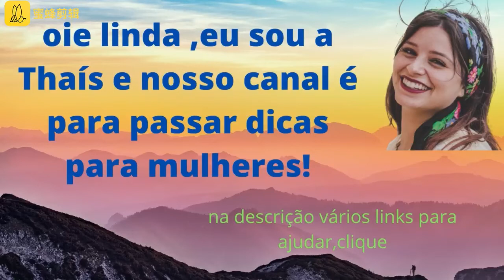Como perdi 10kg com REEDUCAÇÃO ALIMENTAR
você quer realmente emagrecer??
o método MMC dá direito a 4 e-books totalmente GRÁTIS PARA VOCÊ

Vamos falar um pouco sobre nutrição e como podemos ajudar a mudar seu estilo de vida para ajudar você perdeu peso. A primeira coisa é examinar sua dieta e ver se você ingere calorias líquidas. O que são calorias líquidas? Bem, coisas como refrigerante, suco e álcool. Não há razão para que você deva ingerir muitas calorias, portanto, prefira água.

A próxima coisa é, você quer levar o seu tempo quando você come. Seu cérebro precisa de tempo para acompanhar seu estômago para saber que você está cheio. Se você se sentar e comer uma refeição em cinco minutos, sem dúvida, você vai comer mais do que se você demorasse 30 minutos para comer sua refeição, porque com o tempo você vai perceber que está cheio e muito provavelmente você não vai terminar o sanduíche inteiro.
O próximo passo é tentar se limitar a alimentos ricos em proteínas e pobres em carboidratos. Carnes magras, queijos e ovos são todos ricos em proteínas e são muito bons em manter açúcar no sangue praticamente igual ao longo do dia para que não haja grandes flutuações. Quando você come alimentos ricos em carboidratos, isso leva à liberação de insulina em seu corpo, e flutuações em seu açúcar ao longo do dia.

Na verdade, isso deixa você com mais fome e faz com que você coma mais ao longo do dia. Outro conselho nutricional é certificar-se de comer vegetais suficientes. As frutas também são importantes. No entanto, o que muitas pessoas não percebem é que as frutas são ricas em açúcar, por isso, comer uma fruta por dia é ótimo, comer três frutas três vezes por dia dia vai levar ao ganho de peso, porque o açúcar é calorias e você vai acabar ganhando peso se você comer frutas ao longo do dia.

O controle da parcela também é muito importante quando você está tentando perder peso ou assistir seu peso.
Na sociedade de hoje, quando saímos para comer, as porções são geralmente três a quatro vezes maiores que o que realmente precisamos, então uma dica pode ser se você for com um amigo, pedir uma refeição e dividi-lo. Ou peça uma refeição e coma metade e leve o resto para casa para comer mais tarde.

Outra coisa é, quando você for às compras, olhe os rótulos. Veja os rótulos nutricionais. E as coisas que você quer procurar são, obviamente, quantas calorias, mas também quer procurar no teor de gordura, e também no teor de carboidratos e açúcar. De um modo geral, se você está tentando controlar o seu peso, você não quer comer um lanche que é muito rico em carboidratos, digamos, mais de 30 gramas. Além disso, você deve tentar comer alimentos com baixo teor de açúcar, talvez menos de 15 gramas ou mais.

E quanto mais alta a proteína, geralmente melhor. Se você for escolher um lanche, um lanche saudável geralmente deve ter pelo menos cinco a seis gramas de proteína nele. Aqui estão alguns conselhos nutricionais para aqueles que estão tentando combater a obesidade ou tentando perder peso.

pesquisas relacionadas :
-obesidade,
-pessoas gordas,
-gordura,
-como fazer dieta,
-perder peso,
-comer demais,
-dieta,
-sobrepeso,
-calorias,
-nutrição,
-emagrecer,
-detox,